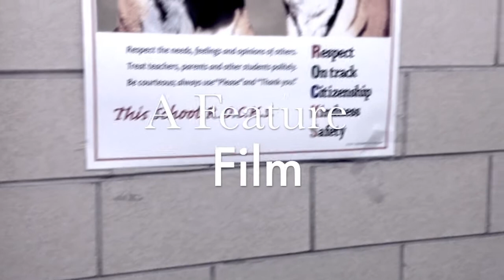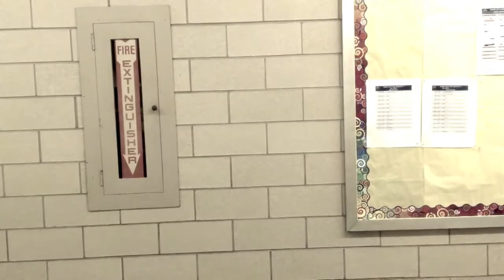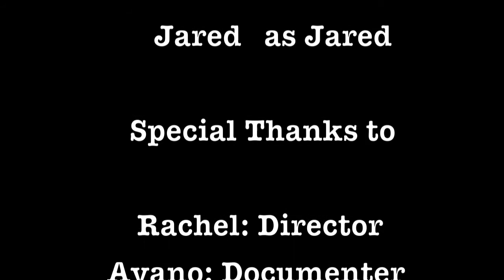Deadly Mistake: Short Horror Film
A short film made by Jared, Rachel, Jessica, and Ayano.
Class 8B